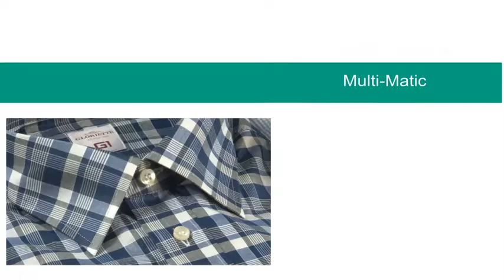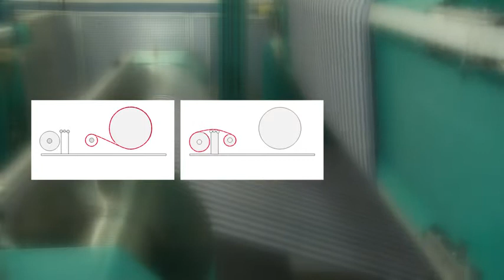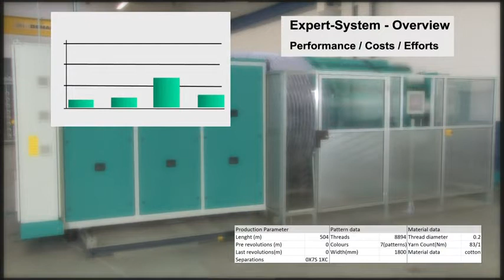Karl Mayer - Multimatic